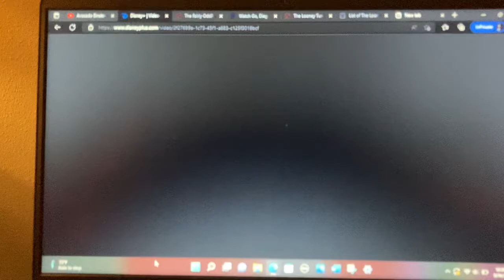Tangled the Series credits